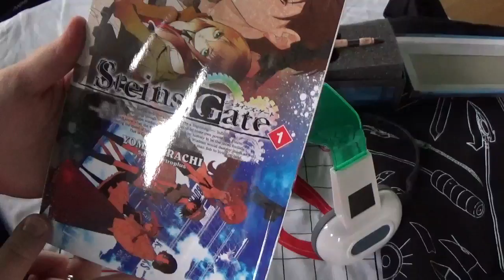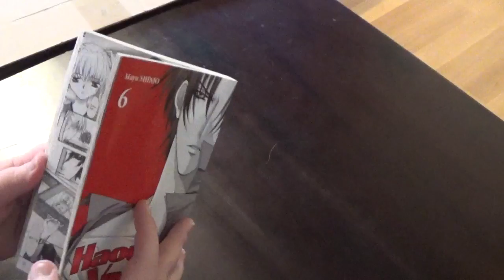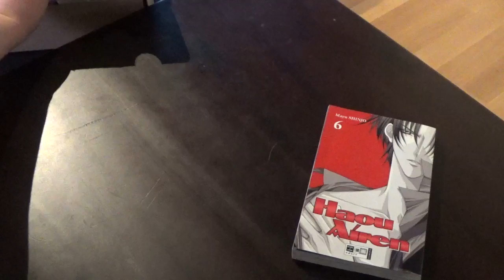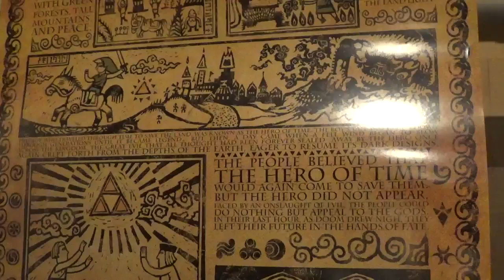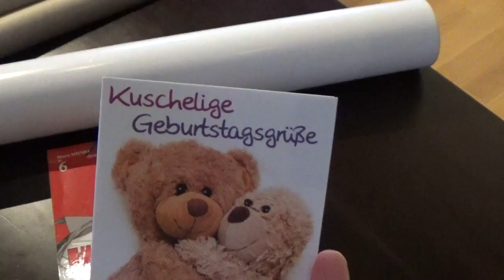Fan Mail #1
A big thanks and shoutout to Alex Young ) for the design of my new Logo!